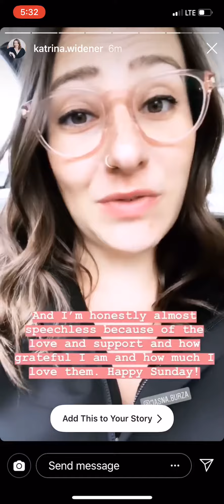Katrina Widener: MINNEAPOLIS Uplevel Together Mastermind testimonial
My name is Jasna Burza & I am a Life and Business Strategist and Motivational Speaker based in Minneapolis Minnesota. Having lived through war in native Bosnia, I teach and inspire others to learn resilience, create purpose and connect to deeper meaning of life, aligning their skills and passions with their work.

I run multiple businesses & talk about many different topics around starting and growing a business, life & business mindset, purpose and spirituality. I hope my positivity and passion for dreams is not only infectious, but is guaranteed to energize and empower those around.